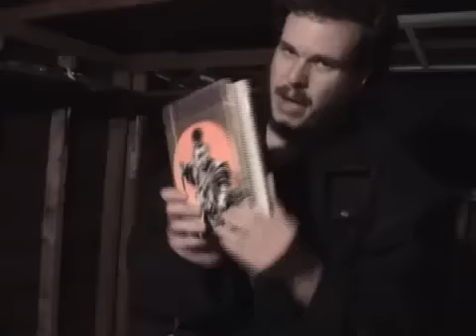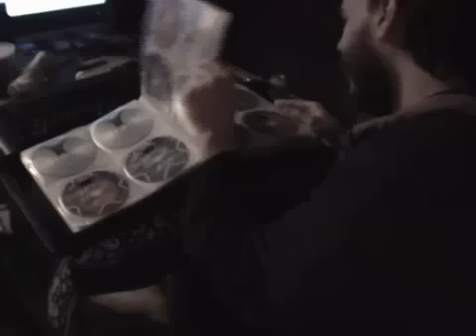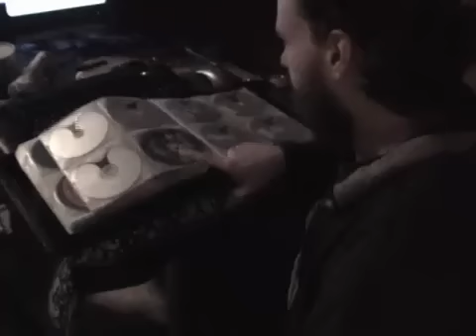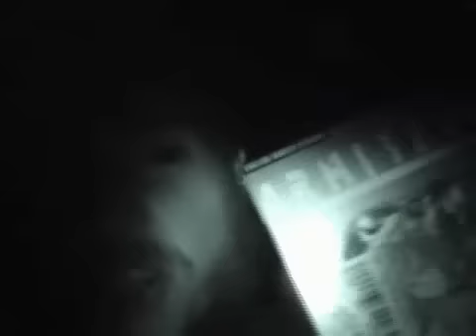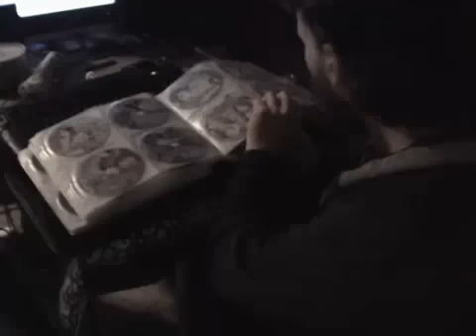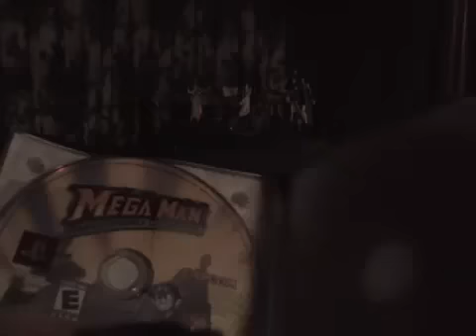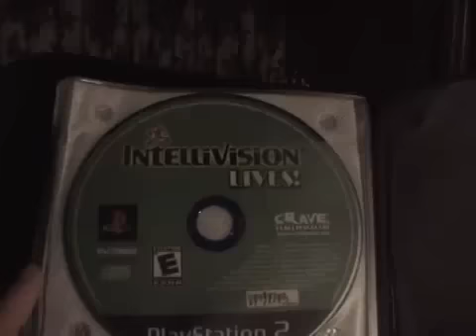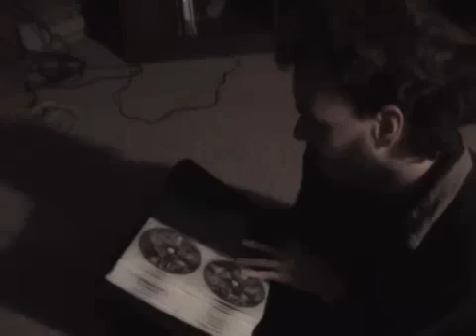REAL Otaku Generation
one of the greatest sustained neurotic breakdowns ever caught on film